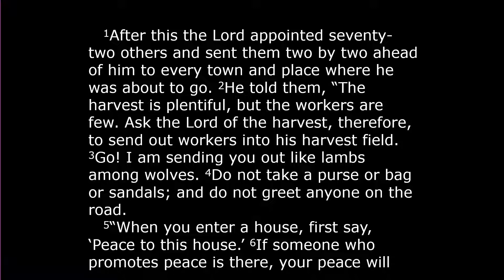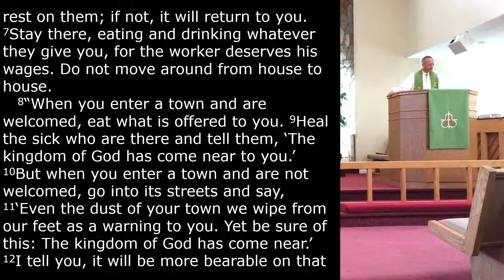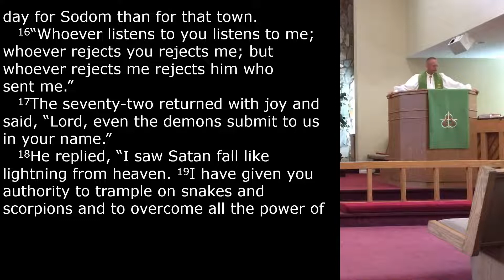Luke 10:1-20 2022-7-3 Christ Calls Ministers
Christ has not only given us his powerful Word. In his grace, he gives us ministers who proclaim that Word to us in whatever ways we need at the time: words of comfort, words of instruction, or even words of rebuke. Those who are entrusted with the care of Jesus' flock are expected to shepherd that flock just as Jesus would. They humbly assume that privilege, not to proclaim their own ideas or opinions, but to speak Jesus’ own words. They share Christ’s words, not just when it is welcomed gladly by those who hear it, but also when it is not. Ministers carry out their calling, not because of what they might gain from the flock, but because of what the flock might gain from Jesus through them. God’s words possess God’s power. Therefore, God provides us with ministers to proclaim God’s Word, so that God’s kingdom might come powerfully among us.